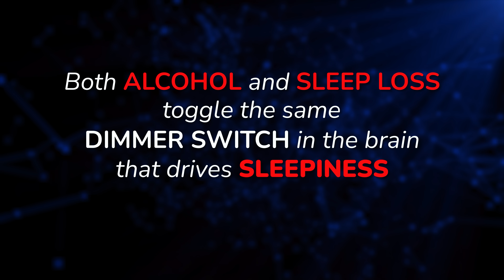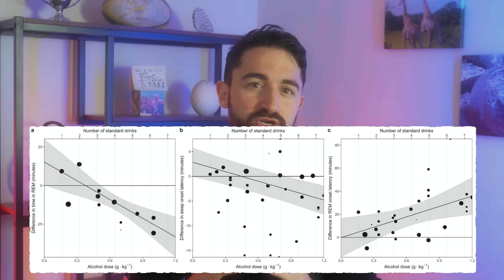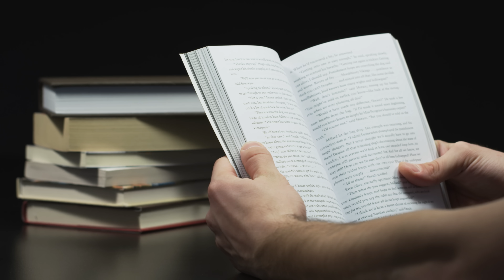As a Doctor I Don't Drink (But Not for the Reason You Think)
Alcohol doesn’t just harm your liver — it hijacks your brain’s sleep pathways. In this video, we explore new human data revealing that alcohol and sleep deprivation target the same adenosine receptor in the brain, disrupting focus, cognition, and REM sleep quality.

Drawing on research from PNAS and a 2025 meta-analysis of 27 human trials, we break down how even small amounts of alcohol can mimic the effects of 38 hours without sleep, why there’s no “safe” dose for restorative rest, and what this means for your long-term brain health.

From adenosine signaling to REM suppression, you’ll learn how alcohol, caffeine, and sleep loss interact — and why social norms around drinking and sleep don’t align with biological reality. Both alcohol and sleep loss hit the toggle the same dimmer switch in the brain that drives sleepiness and cognitive impairment.

Chapters
0:00 – Alcohol Harms Sleep and Brain Function
0:54 – Sleep Loss + Alcohol: Same Brain Pathway Damage
1:49 – Adenosine and Sleep Pressure in the Brain
2:39 – Study Design: Alcohol vs Sleep Deprivation (Human PET Data)
3:01 – Three Key Findings: Alcohol, Sleep Loss, Cognitive Decline
4:12 – Espresso vs Alcohol: Brain Impact Measured
4:40 – Why Alcohol Isn’t a Sleep Aid (REM Suppression Explained)
6:25 – Practical Takeaways: Sleep, Alcohol & Brain Health
7:52 – Nick’s Drunk Story and the Science of Sleep Vulnerability